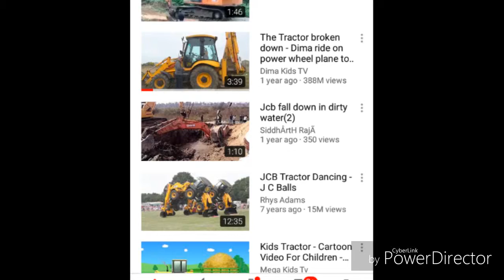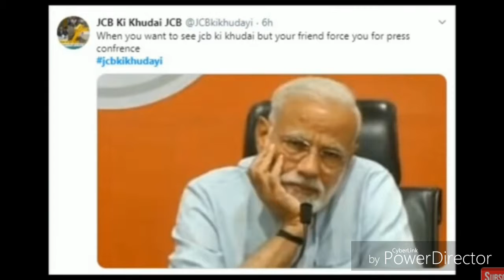jcbkikhudai Sunny के कारण JCB हो रही है VIRAL ??? Reasons why JCB is trending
Dosto maine JCB ke baare mein baataya hai jo abhi viral or trending ho rahi hai. Maine iss video mein JCB ke baare mein baataya jo ki viral ho raha hai
JCB bhi viral ho sakti hai koi tajub ki baat nahi hai dosto par really mein JCB viral ho rahi hai

JCB ke view billion mein jaa rahe hai.
Dosto agar aap bhi jaanana chahate toh video ko end tak dekhiye or agar apko bhi viral hona hai toh jcb ke saath apna pic turant post kare.

So please watch the video till end because if you will not do you will miss many details of Why JCB IS TRENDING so please watch till end and one more thing if you like our video than dont forget to like the video and to leave comment and also dont forget to susbcribe the channel for more interesting videos like this.